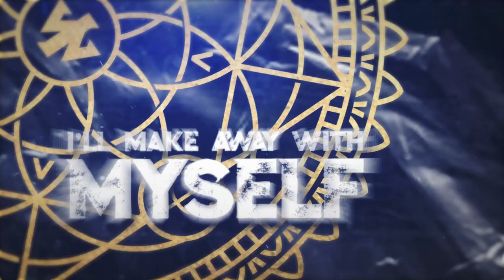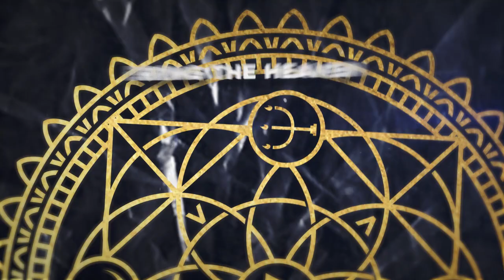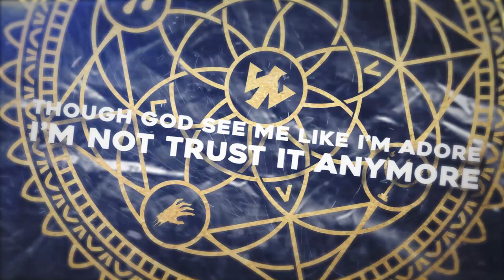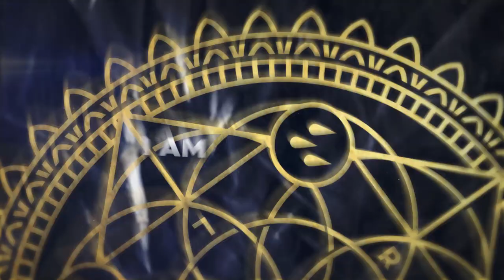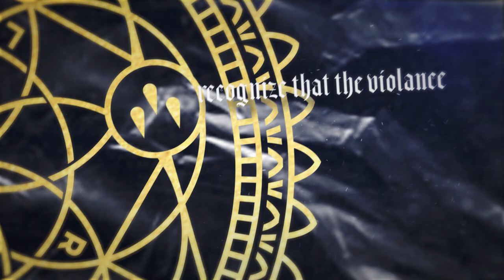REVIVAL - Exorcism [Official Lyric Video]